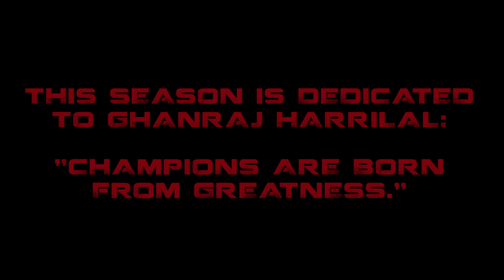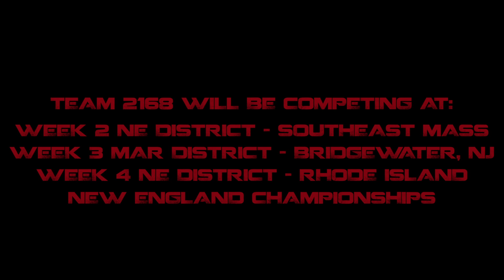Team 2168 The Aluminum Falcons: 2017 Release Video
F.I.R.S.T. Robotics Competition (FRC) Team 2168 present their 2017 competition robot, "The Precipitator" aka Jimmy Sprinkles. Good luck to all teams competing this year!